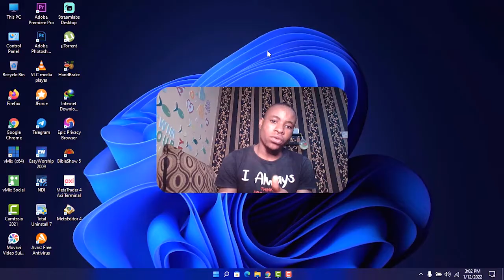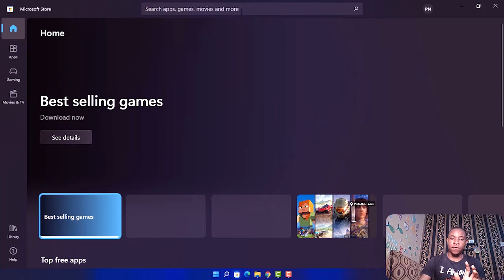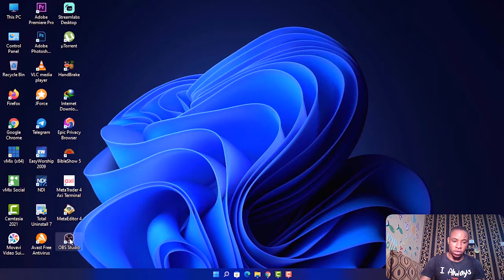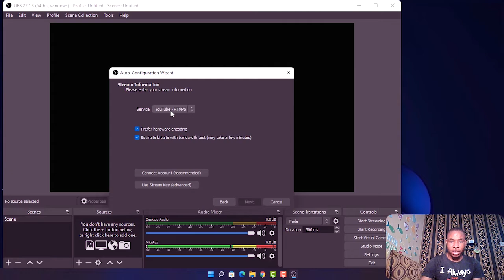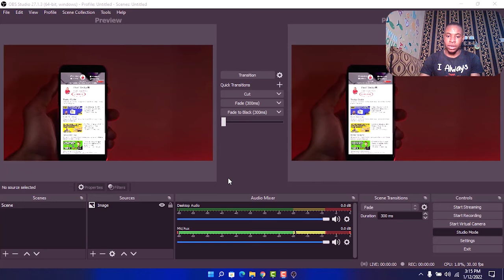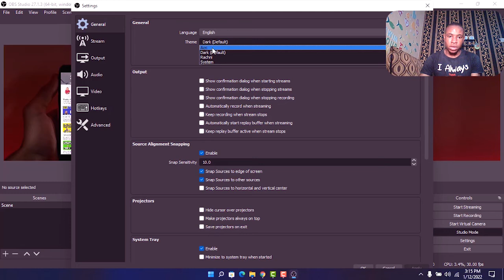How To Install OBS Studio On Windows 11 | Download OBS From Microsoft Store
Learn how to Install OBS Studio On Windows 11. Also this version of OBS is downloaded from Microsoft Store, is very easy just watch the process.

Can vMix Run On Windows 11? Watch This Video Before You Upgrade😭😭